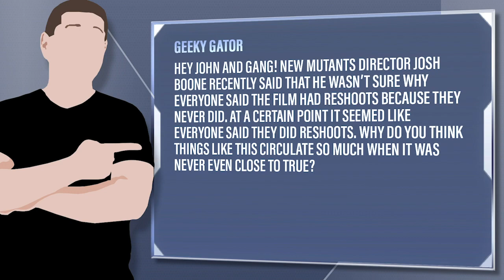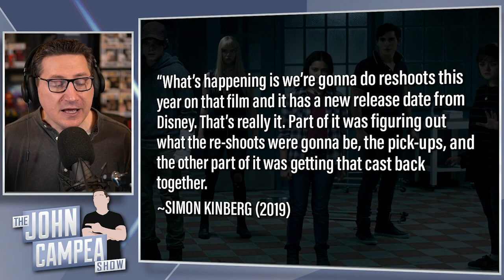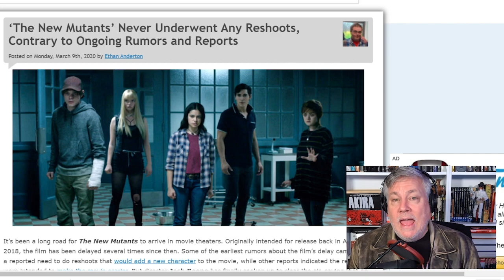Director Says No New Mutants Reshoots Happened - But Producer Said There Were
Geeky Gator - Hey John and gang! New Mutants Director Josh Boone recently said that he wasn’t sure why everyone said the film had reshoots because they never did. At a certain point it seemed like everyone said they did reshoots. Why do you think things like this circulate so much when it was never even close to true?